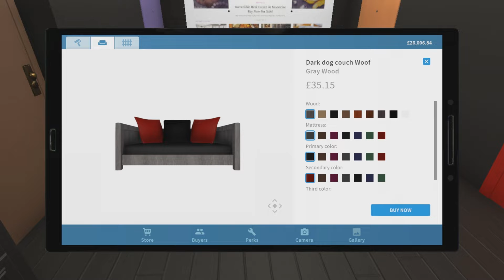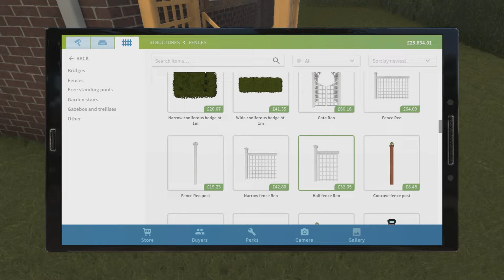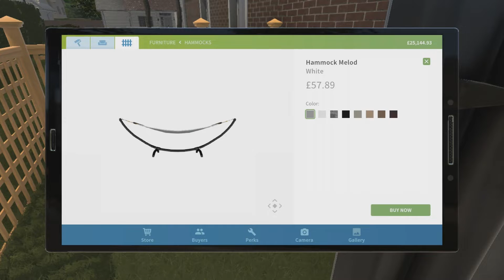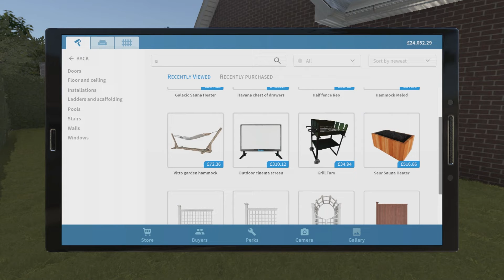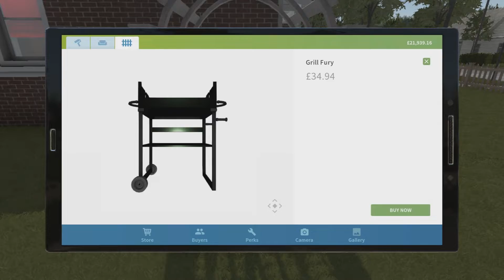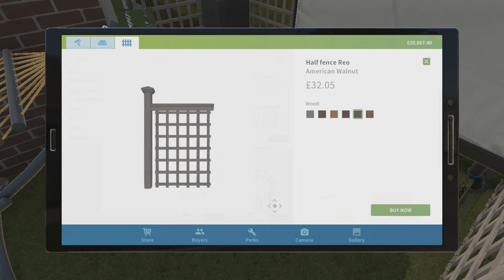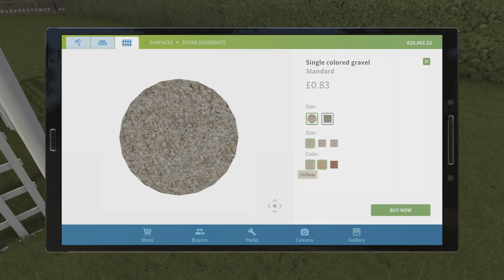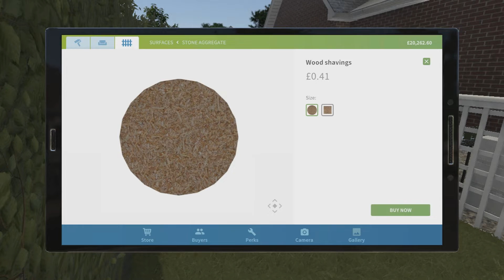WE HAVE PENS FOR HUMANS | House Flipper #26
Rixxalight is back with more House Flipper where today our house of many many rooms and colours gets an extension! We may have used all we could with the inside space HOWEVER there is still plenty of more room to use on the outside!

Normal Outro Track: The Animal Inside by Sinyells